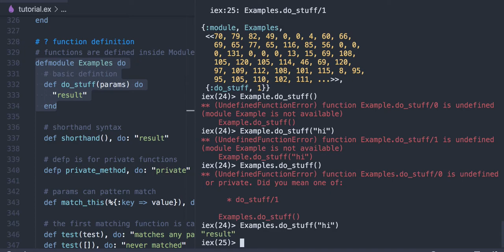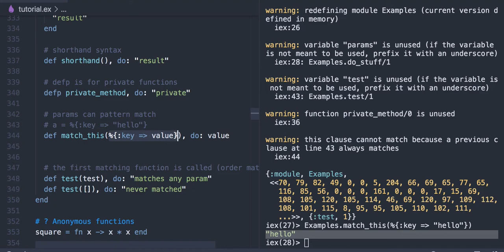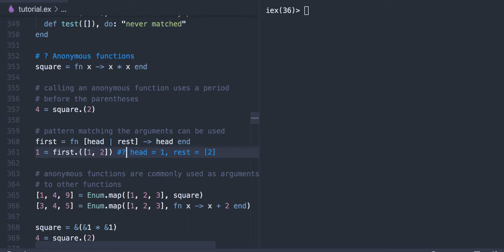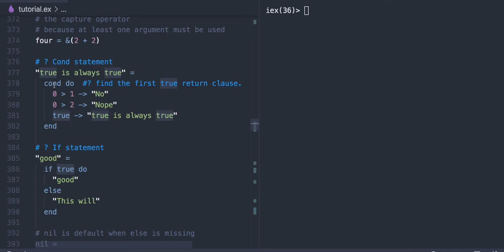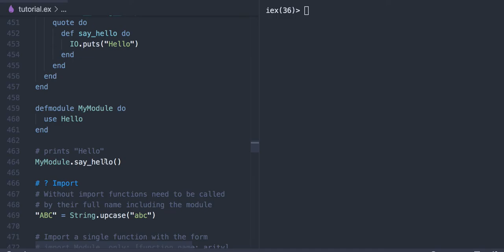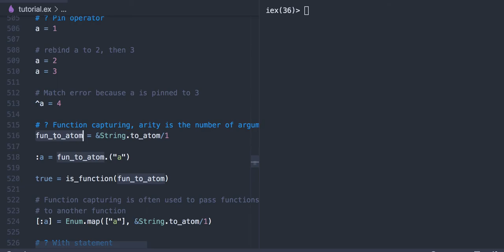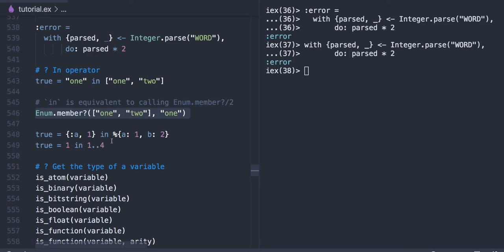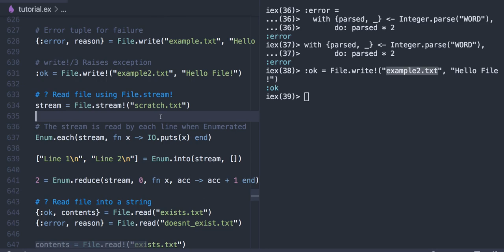[코딩 실습] 2.3 - Elixir 요약(3/4)